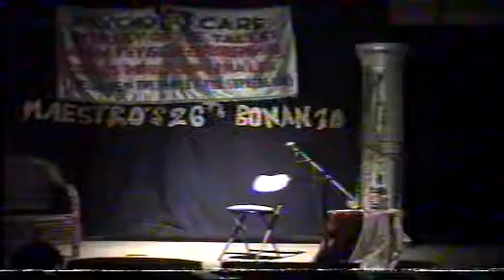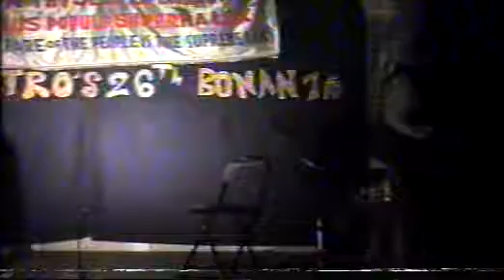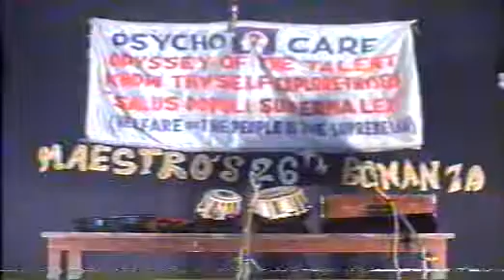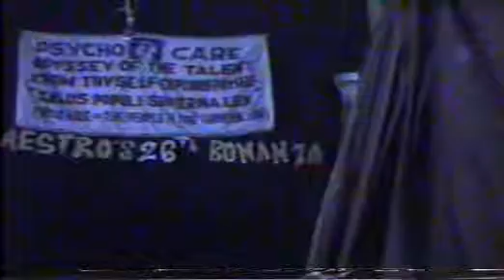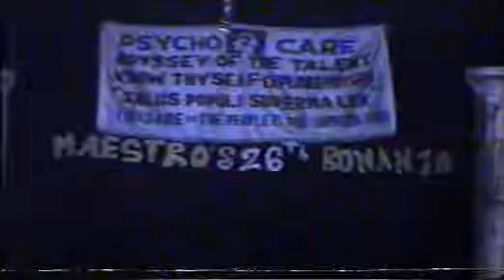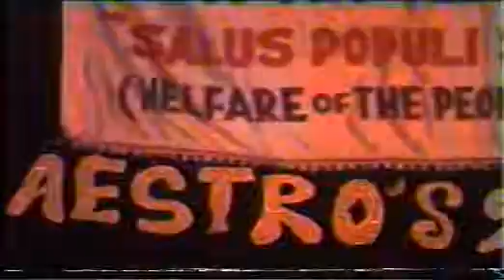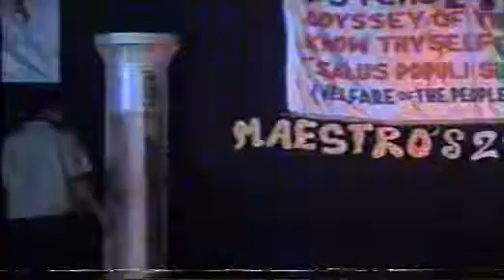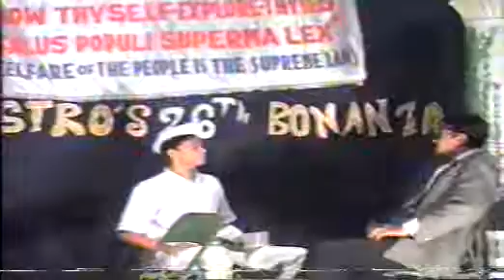'SHIKHAR' INSPIRATION FEST 2004- PART 2